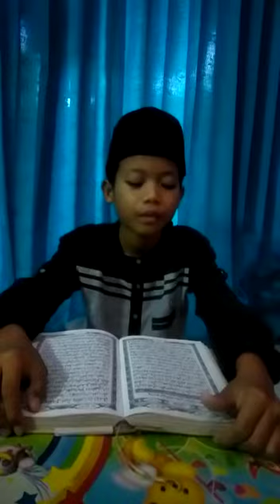014 Sulthan zaqy putra haidza Tartil Mifest Miftahunnajah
MIFEST 2021 adalah event lomba Tingkat Nasional yang diselenggarakan oleh Pondok Pesantren Modern Miftahunnajah Yogyakarta.
Terdiri atas 3 cabang lomba yaitu Tartil, Dai Daiyyah, dan Baca Puisi.

Selamat berkreativitas dan berjuang
Salam Sukses